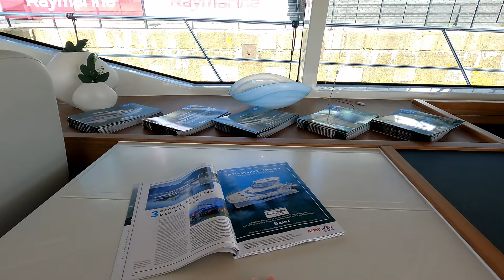Boat Tour - Aquila 44 Power Cat - £1.375 Million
Price is guide based usually around the specification as shown, and  will vary depending on final specification, destination, tax and exchange rates.

Approved Boats HQ (Hamble Point)
Hamble Point Marina, 3 Firefly Road
Southampton, Hampshire, United Kingdom
SO31 4NB
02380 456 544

SPECIFICATION :-
Length of the hull - [m] 13,44 / [ft] 44’11’’
Length overall - [m] 13,44 / [ft] 44’11’’
Beam of the hull - [m] 6,56 / [ft] 21’6’’
Beam overall - [m] 6,56 / [ft] 21’6’’
Draft max. - [m] 1,16 / [ft] 3’10’’
Fuel tank capacity - [dm3] 1,120 / [US Gal] 295
Water tank capacity - [dm3] 780 / [US Gal] 206
Mass of Light Craft Condition - [kg] 15,900 / [lbs] 35,053
Maximum load - [kg] 6,100 / [lbs] 13,447
Min. engine power - [kW] 2 x 171 / [HP] 2 x 230
Max. engine power - [kW] 2 x 239 / [HP] 2 x 320
Max passengers - 21
Sleeps (up to) - 8
Cabins - 3
Heads - 3
Showers - 4